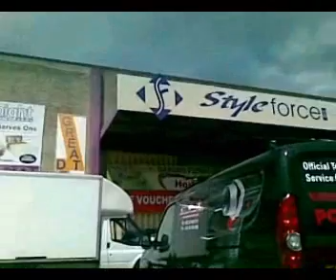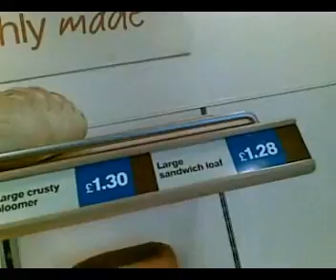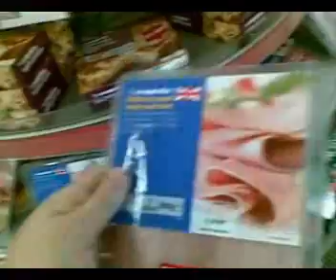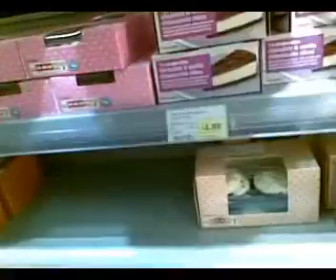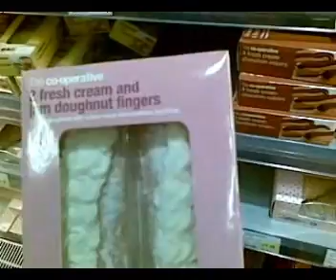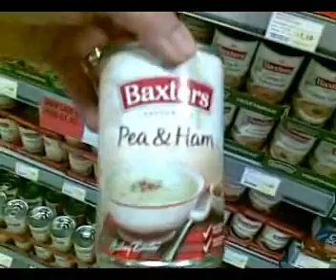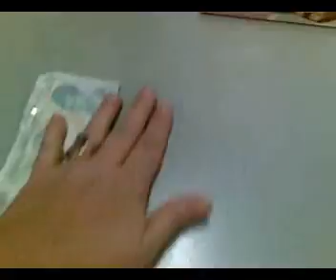Ctrygirl555 August 3, 2011, THE FUN STARTS Part 1 BEACH and all.wmv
THE FUN STARTS AT THE BEACH AND EVERYWHERE TNT I HOPE YOU ENJOY SEEING THE MOST FABULOUS THINGS IN WALES THAT I FIND MAGNIFICENT TO SHOW YOU ALL.Shopping for MUM going to the bread shop doing all that and then changing clothes wearing a dress that i did not know I could wear, and going to the beach.  some amazing footage. I do hope you will enjoy these videos I show a lot of the scenery and the buildings and the round about and the driving and the different foods and all sorts of things  that those who have never been out of their back yard might enjoy I also do these video's for my kids who ask me what its like being here what its all like, i try to show money British sterling pounds and how the trolleys work all sorts of things as i think of them.I do hope you enjoy